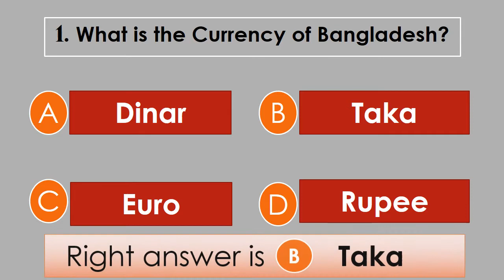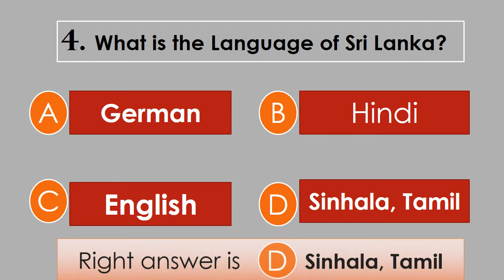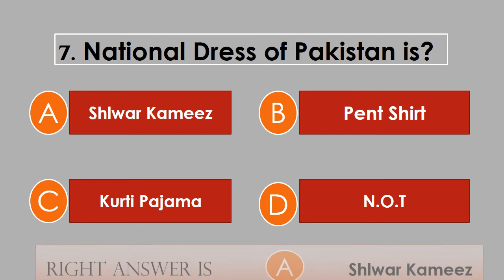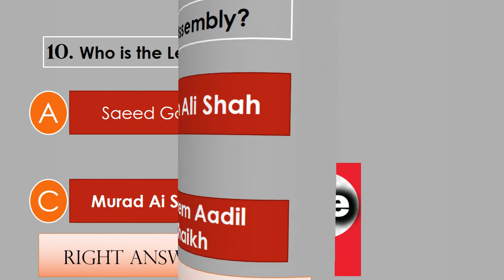IBA Job Test Lecture No 4